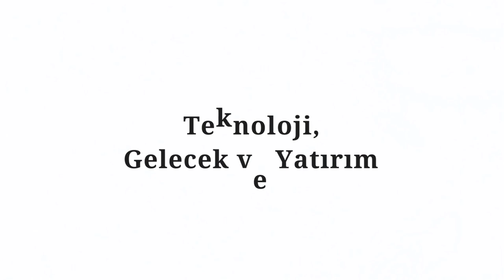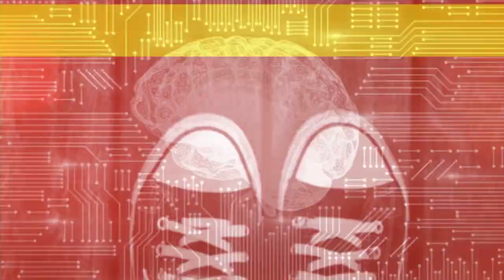Başarının Gizli Formülü: Domino Etkisi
Bazen insanların aniden, bir gecede gelen başarılar yakaladıklarına inanıyoruz. Bu ani gelen başarıları şansa, kadere, kısmete bağlıyoruz. Ve doğrusu fena halde yanılıyoruz. Büyük başarılar aniden yakalanıyormuş gibi gözükse de aslında arkalarında hiç şaşmaz bir formül var: Domino Etkisi. Siz de o formülü kullanarak bir gün başkalarına sanki aniden başarı yakalamış gibi gözükebilirsiniz, bilirsiniz ki işin sırrı Domino Etkisi.